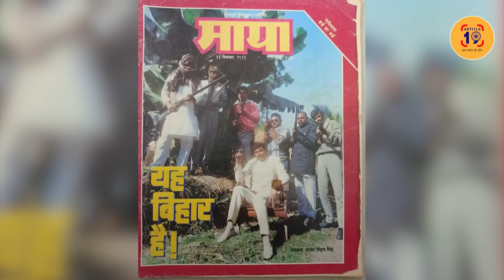लालू से टक्कर लेते लेते लालू की शरण में ही कैसे पहुँच गये आनंद मोहन?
किस संपादक को धमकाने गए थे और माफ़ी माँगकर लौटे आनंद मोहन? बिहार का CM बनने का सपना देखने वाले आनंद मोहन की जेल कथा।

फेसबुक @article19india,
ट्विटर @Article19_India